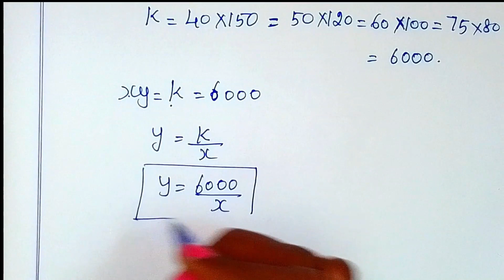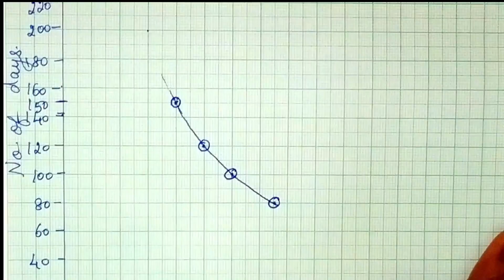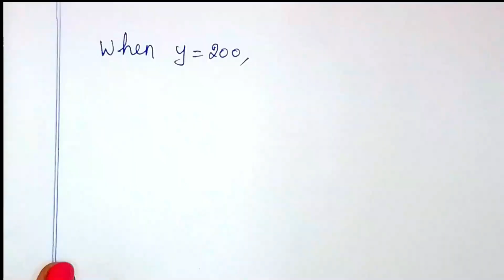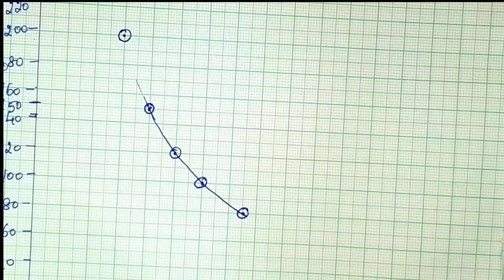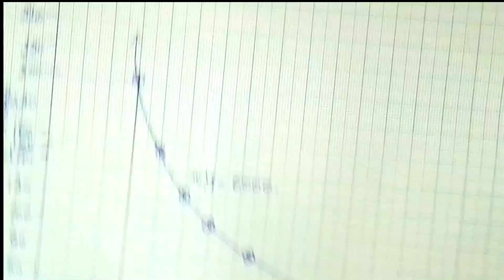TN class 10 maths ch 3 Algebra example 3.49 by Sridevi mam , 10th std tamil full book syllabus